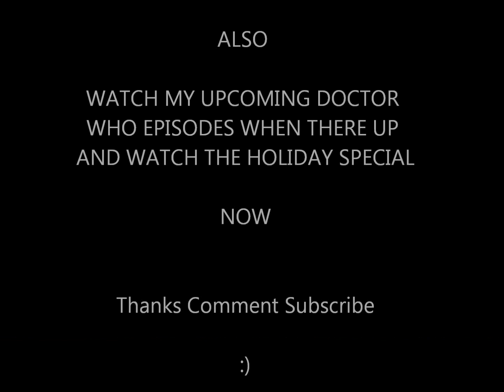Doctor Who unreleased music - The Rings of Akhaten - Rest Now with Speech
I love this song and with the doctors speech gives it that little bit more so here it is